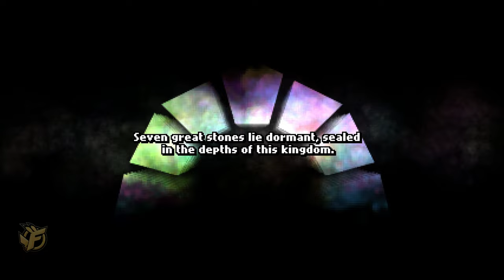1 | ARCHVALE Gameplay Walkthrough - LICHEN KEEP 1st stone | PC Switch Xbox Full Game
ARCHVALE - 1st Stone Lichen Keep -  Full Game Gameplay Walkthrough - For PC / Nintendo Switch / Xbox Series / Playstation

Content:
First Dungeon: Lichen Keep / Boss Fight Maxilla / Item Bombs / Boss Fight Great Slime / Town Cradlewood

▬▬▬ DESCRIPTION ▬▬▬
A malicious and cruel king once ruled the land and terrorized all who faced him. He along with the fabled arch to Archvale have become the fodder for ghost stories and passed down myths. All that remains of him are the Undying; beings whom the king cursed with immortality to live out their eternity in his prisons.

You and you alone can defeat the Undying and rid the world from the dark shadow the king has left. Journey across diverse regions, looting and crafting your way to better weapons and equipment. Through these upgrades you will be able to succeed against the host of enemies that await you and stand between you and the truth about the said-to-be-mythic arch to Archvale.

Key Features:

Play Your Way. Augment your character via badges, allowing you to create a build that suits your playstyle.
Mastery is Key. Skill-based bullet hell combat will put your weapons of choice to the test and require precision and speed to succeed.
Build Your Arsenal. Craft over 200 weapons and armor using items gathered from the environment and from slaying enemies.
Explore the World. A host of enemies across diverse environments and classic-inspired dungeons will take you across an ever changing map where you will find unique resources needed to complete your journey.
Discover the Truth. Uncover the dark lore of the world on your quest to unearth the arch to the fabled world of Archvale.